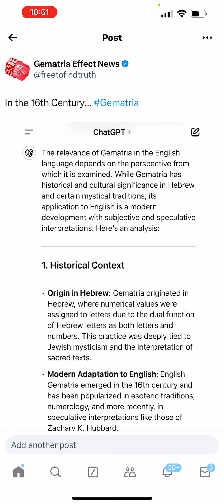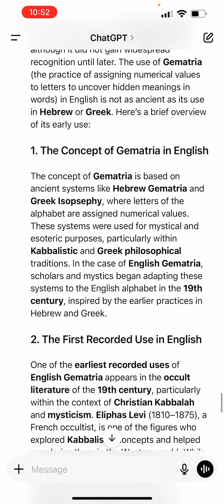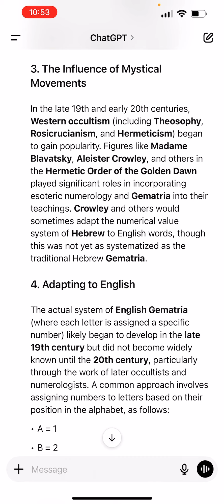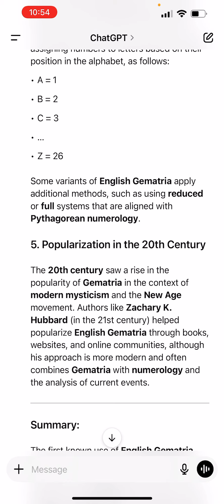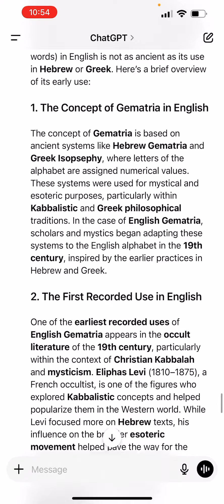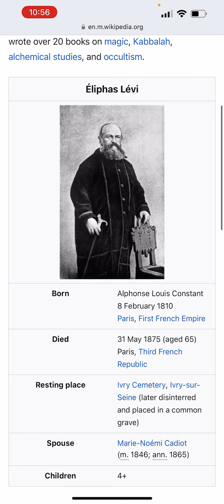Éliphas Lévi, the Catholic Church, and the history of English Gematria (16th Century - Present)